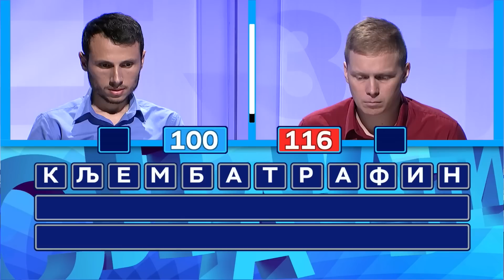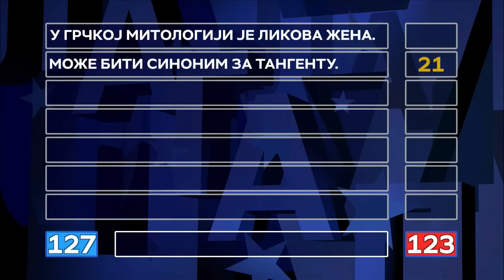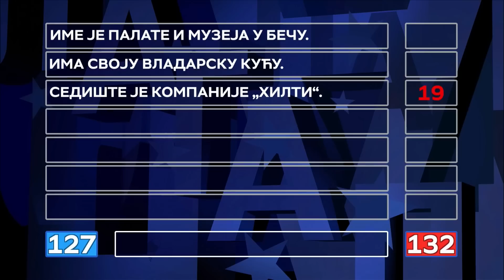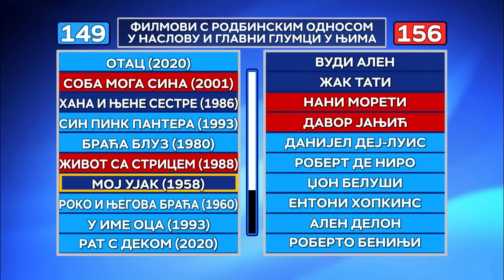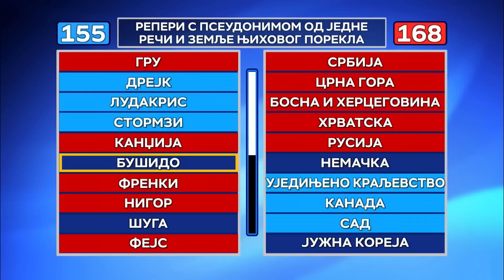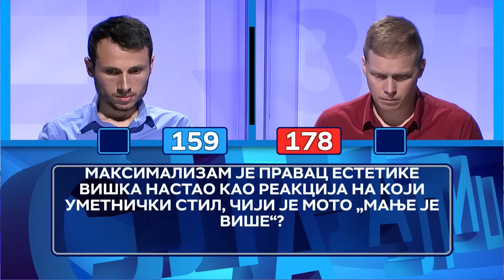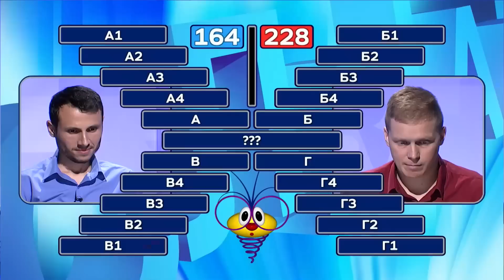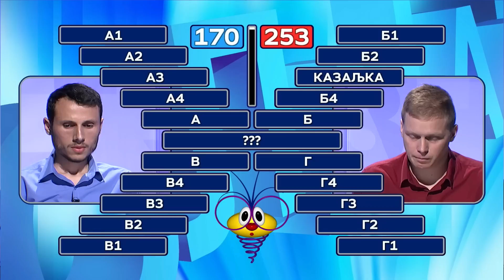Slagalica 06.04.2023. | 161. ciklus